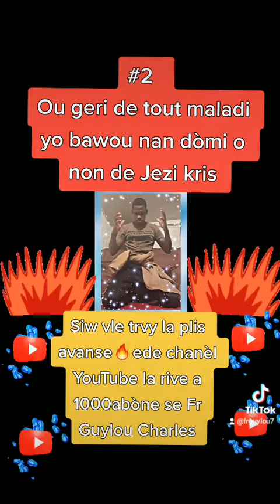priyè kont maladi